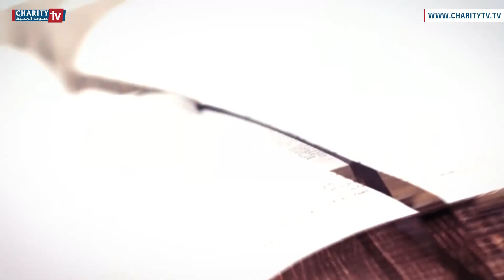كلمة رجا - الإتكال على العناية الإلهية كلمة رجا مع الخوري شربل أبي عز